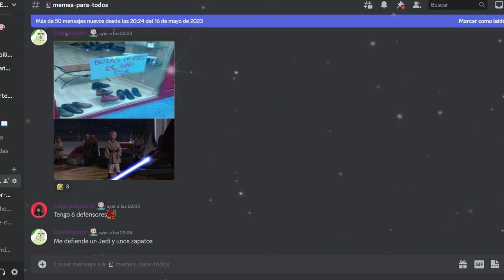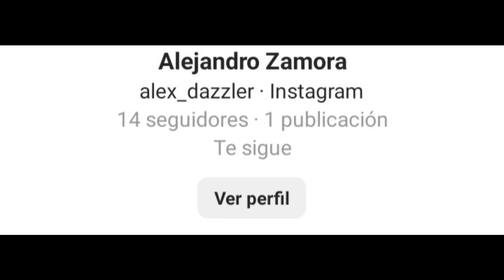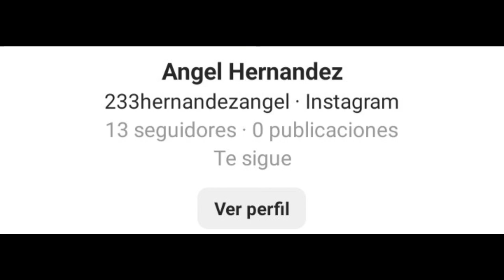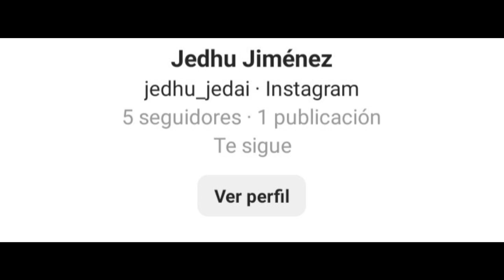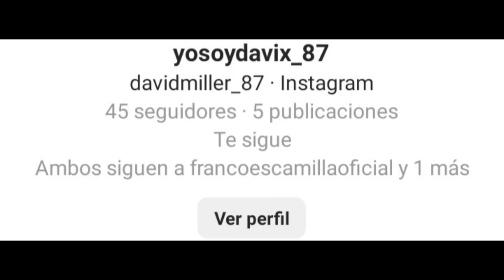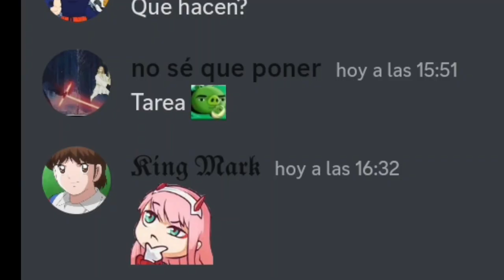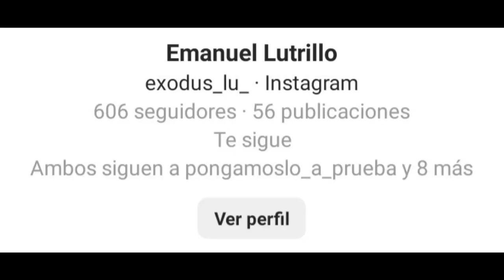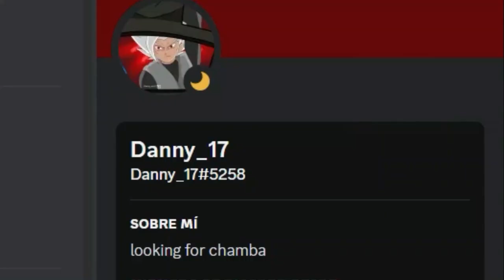LOS MEJORES CONJUNTOS DE SUSCRIPTORES | FACHAJIN Z | Temporada 3 Episodio 1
Ey what a peks gente ¿Cómo están? Sean bienvenidos a otro capítulo de FACHAJIN Z, en esta ocasión con la nueva y renovada tercera temporada, espero que lo disfruten  :D